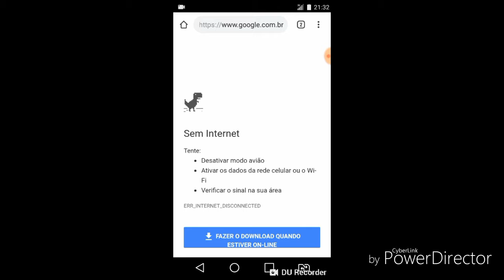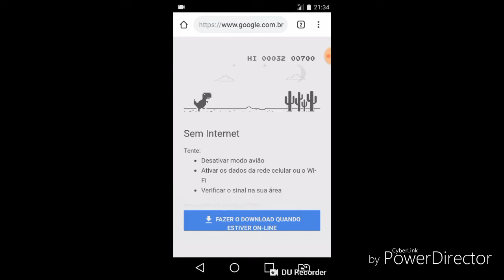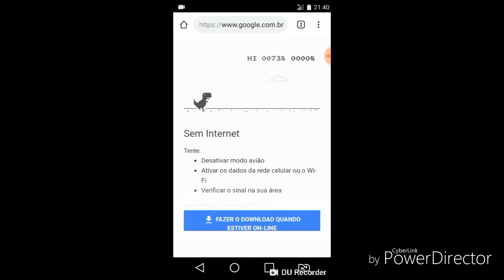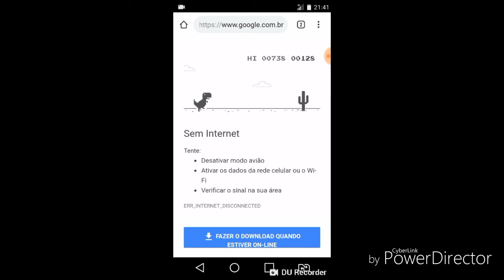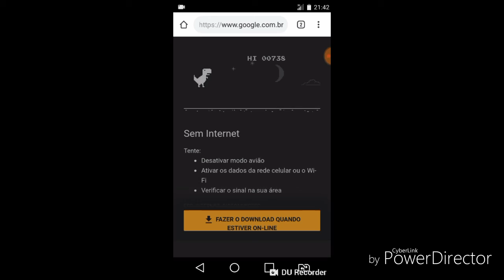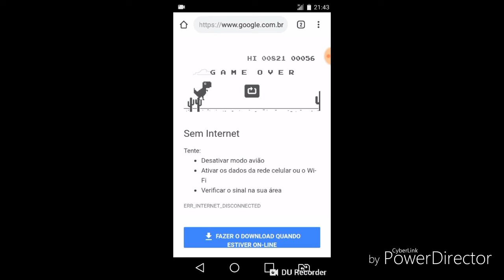Esse jogo pode irrita qualquer um se você jogar 😤😤😤😤😤😡(●´∀｀●)